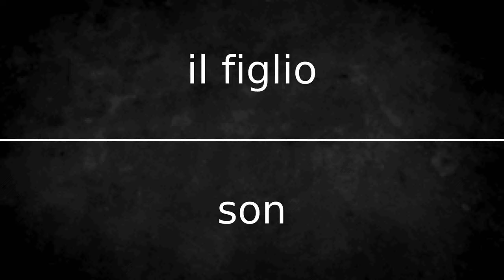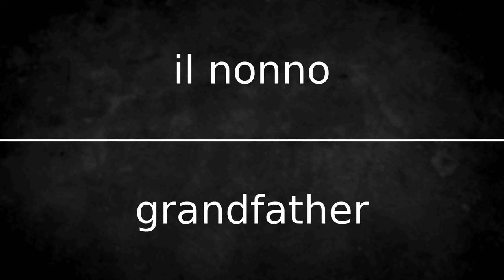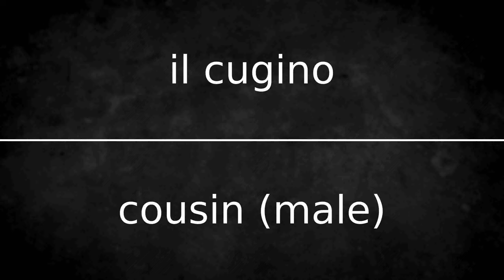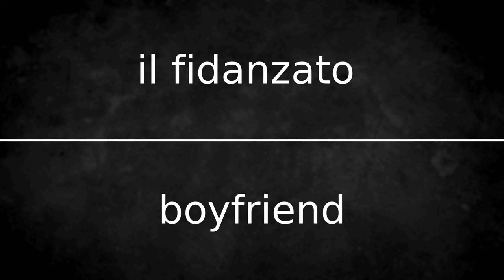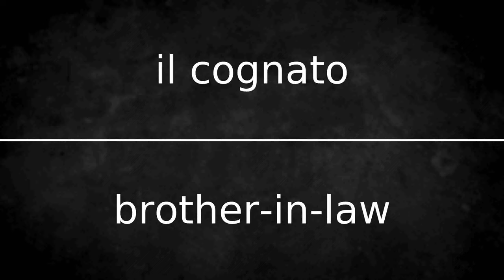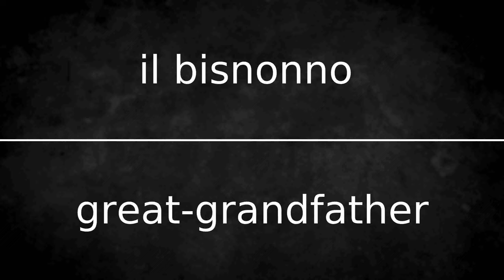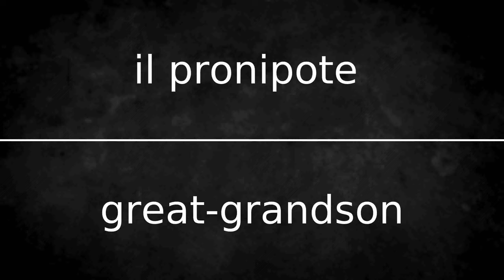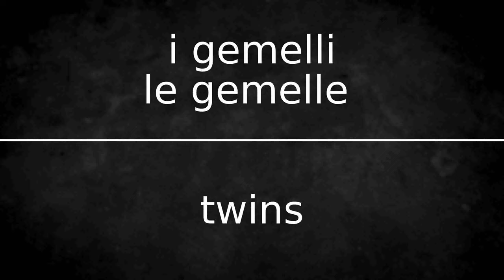[IT] Italian vocabulary: Family - la Famiglia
Italian vocabulary: Family - la Famiglia